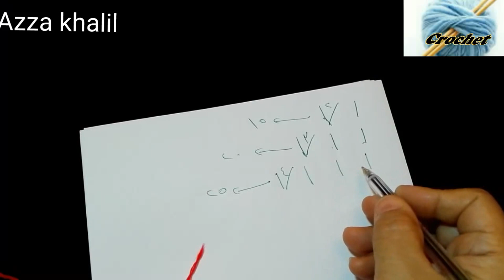كروشيه طاقية بابا نويل (سانتا كلوز) قناة تعليم الكروشيه | How to Crochet Santa Hat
Crochet Christmas | How to Crochet Santa Hat
طاقية كروشيه بابا نويل ( سانتا كلوز ) سهلة وسريعة مقدمة من قناة تعليم الكروشيه وهى طاقية جميلة تنفع اعياد الميلاد والكريسماس
مقاسات عرض الطاقية لجميع الاعمار قبل وقف التزايد

0 - 6 شهور : 14 - 16 سم

6 - 12 شهر : 17 سم

عمر سنة - سنتين : 19 سم

3 - 10 سنين : 20 سم

المراهقين : 21 سم

المرأة : 23 سم

الرجل : 24 - 25 سم

*** طول الطاقية المطلوب اضافته بعد وقف التزايد ***

0 - 6 شهور : 5 - 6 سم

6 - 12 شهر : 7 سم

عمر سنة - سنتين : 8 سم

3 - 10 سنين : 9 سم

المراهقين : 10 سم

المرأة : 12 سم

الرجل : 12 سم